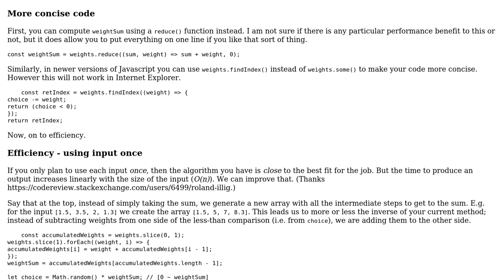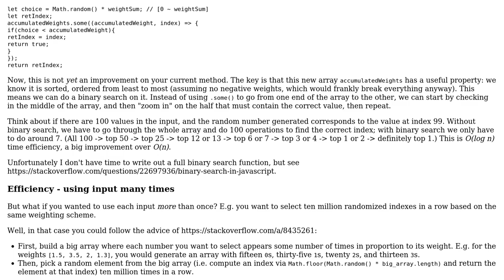Code Review: Select array element by its weight/probability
With thanks & praise to God, and with thanks to the many people who have made this project possible! | Content (except music & images) licensed under CC BY-SA | Music | Images & others | With thanks to user MJ713 user Alan Vinicius and the Stack Exchange Network Trademarks are property of their respective owners. You are responsible for your own actions.